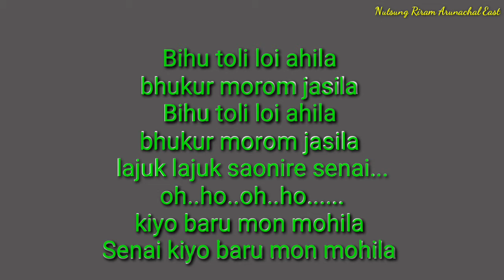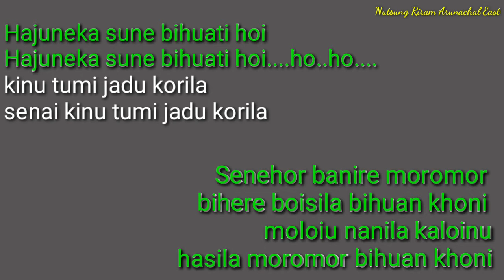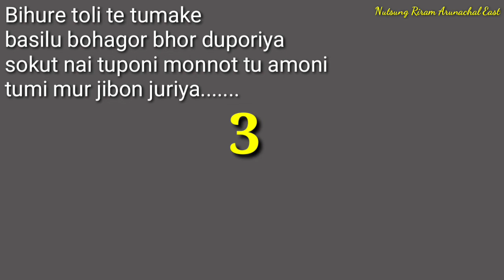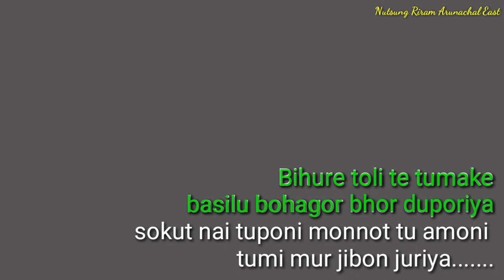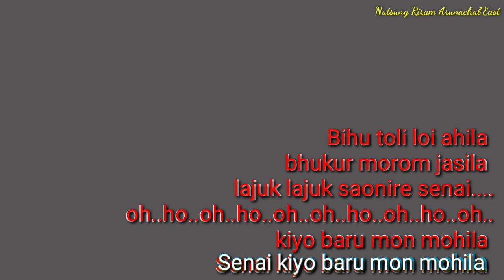Bihu toli loi ahila lyrics with scrolling//Monoranjan gogoi//assamese love song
ASSAMESE OLD SONG BY MONORANJAN GOGOI